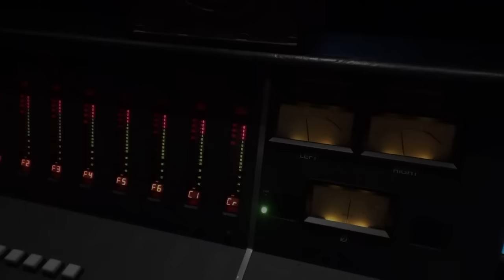Majid Jordan - Violet (Official Lyric Video)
Violet Lyrics

(Verse 1)
I watch the current moving through her
And I regret when I don’t share what I feel
I’m learning when I make the wrong move
Won’t let em tell me that this love isn’t real
Half a chance is all that we need
I’ve been looking for this all of my life
I didn’t know that you could be real
I didn’t know that you would be here tonight
(Pre 1)
Red red roses
Sweet sweet wine
Just like violets
In the sky
We keep growing
When our hearts are open
(Chorus)
She’s got a better taste
More than a pretty face (more than a pretty face)
Tattooes around her waist
Something you can’t erase (something you can’t
erase)
I’m ready to move along (ready to move along)
I’ve been around ‘em all
Baby I’m coming home (Baby I’m coming
hooome)
(Verse 2)
I know you see potential in me
But they convince me that you’ve made up your
mind
I’ve been holding on to what we were taught
But I’m learning to let go of the lies
Standing at the edge of the sea
I’ve been waiting for a change in my life
I never thought that this could be real
I used to dream about you every night
(Pre 2)
Red red roses
Sweet sweet wine
Just like violets
In the sky
We keep growing
(Chorus)
erase)
hooome)
(Bridge)
Baby can we work this
Out so this worth it
I don’t want to take your love
I just want to earn it
I just want to learn it
I don’t want to burn this down
so help me build a bridge
Tap into my circuit
(Chorus)
erase)
Baby I’m coming home (Baby I’m coming hooome)